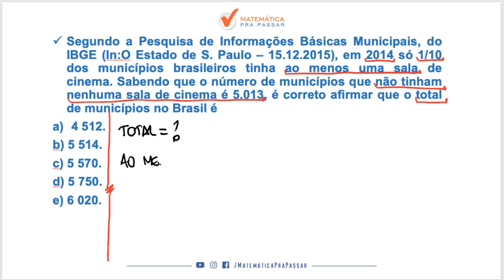Matemática para MP SP |Dica 34| Aprenda fração de uma vez